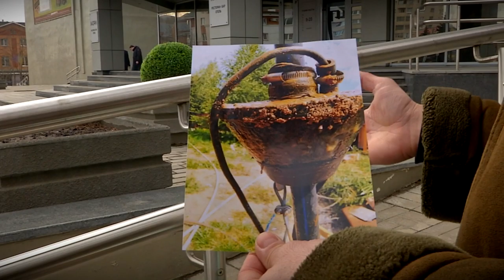Итоги «Стартап тура 2021» в Тверской области